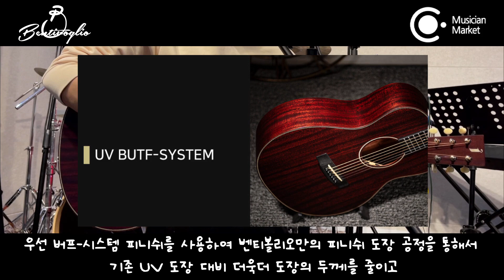「기타의 정석」 정엽 시그니쳐 기타 JungYup mini 2 통기타 리뷰⭐️⭐️ [벤티볼리오 - 정엽 미니 2]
※ 본 영상은 뮤지션마켓의 도움을 받아 제작되었습니다!

들고다니기 편한 미니 기타를 찾는다면?
저렴한 가격에 탑솔리드 기타를 원한다면?
쉽고 편하게 연주할 수 있는 통기타를 찾는다면?

답은 정엽 미니 2 입니다!
아래 링크를 타고 들어가시면 특별할인가로 악기 구매 가능하십니다

⭐️⭐️⭐️⭐️⭐️벤티볼리오 통기타 특별할인가로 구매하기

00:00 인트로
00:21 제품 소개
01:09 바디/Scale length/목재
02:28 지판/헤드머신/새들/너트
03:37 피니쉬/X-브레이싱/넥
04:41 사운드: 핑거 1
05:08 사운드: 핑거 2
05:29 사운드: 핑거 3
06:16 사운드: 핑거 4
06:50 사운드: 스트로크 1
07:24 사운드: 스트로크 2
08:02 사운드: 스트로크 3
08:47 사운드: 스트로크 4
09:08 총평/마무리

벤티볼리오 정엽 JungYup mini2
Recorded in MORA Studio